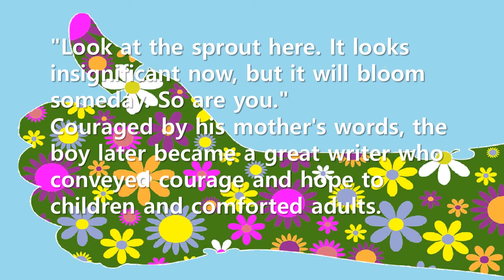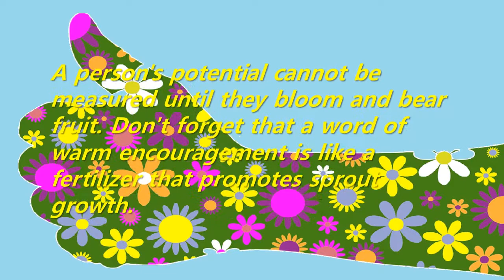Short Story: A word that made a great writer (Hans Christian Andersen)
This story is about Hans Christian Andersen, a world-renowned author who wrote [The Ugly Duckling] and [The Little Match Girl].
A person's potential cannot be measured until they bloom and bear fruit. Don't forget that a word of warm encouragement is like a fertilizer that promotes sprout growth.